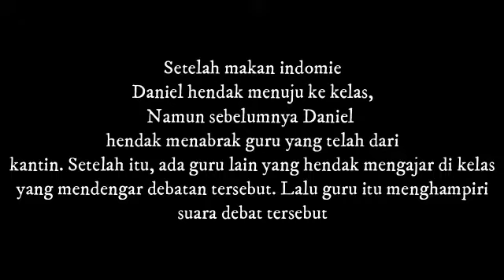Film pendek tentang Resolusi 2019